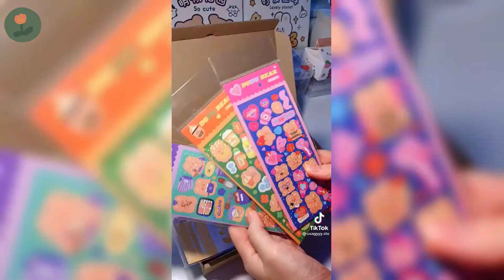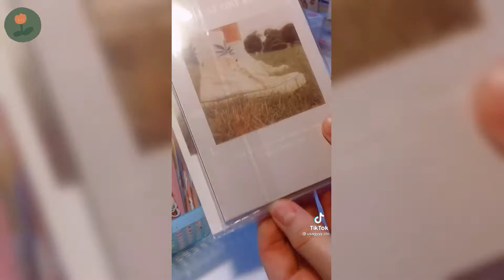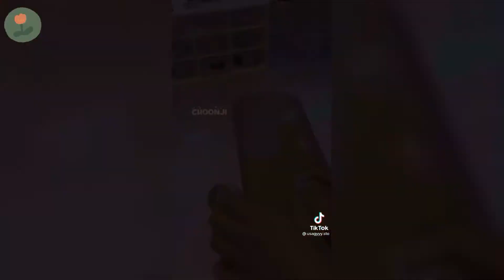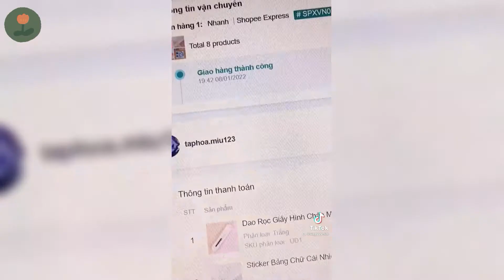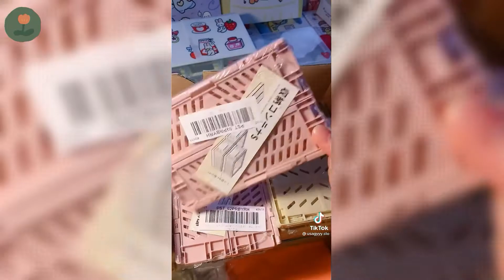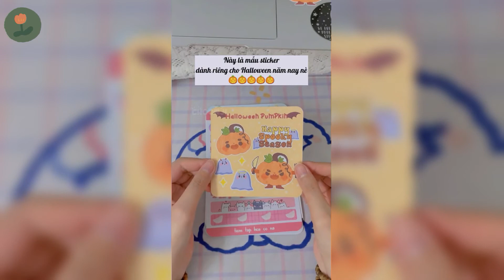Packing orders || P11- Những màn gói hàng siêu bánh cuốn trên tiktok😻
🍁Hello I'm Choon Ji~

Collection of quality, eye-catching tiktok videos (¯`◕‿◕´¯)

1.) Tất cả Video mình đã xin phép và sử dụng trên Tiktok
2.) Bản quyền edit thuộc về mình và mình không muốn ai đăng lại hay thumb
Don't re-up my video or my thumbnail please